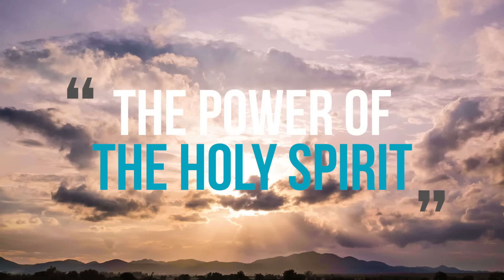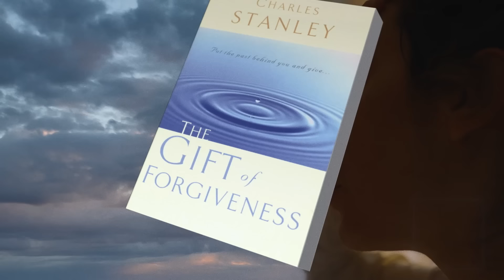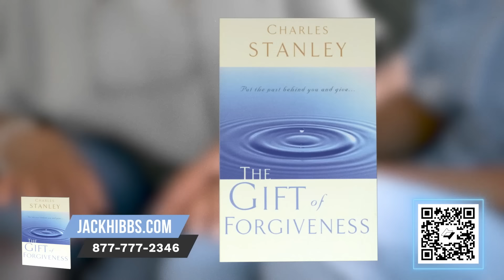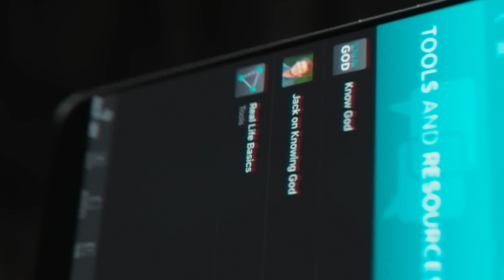The Power Of The Holy Spirit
Our God does not choose to live in temples of wood or stone. His temple is our hearts, and the Holy Spirit dwells within us. Are you allowing the Holy Spirit to lead, guide, comfort, encourage, and transform you each day? Learn more about the power of the Spirit in today’s episode of Real Life TV.